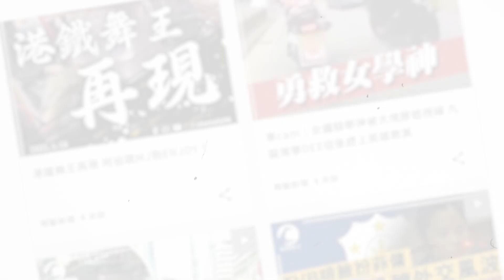油麻地奪命車禍｜家屬指老婦有腦退化症 望逝者走得安心｜Channel C HK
昨日油麻地發生奪命車禍，一名婦人橫跨10條線被的士撞倒不治。有自稱家屬的人短訊我們，指家人是位67歲婆婆，患有腦退化症，意識並不清楚而不是亂過馬路。意外發生後家人已經非常傷心，並抵受不住輿論壓力，因此希望澄清事件，令逝者走得安心。